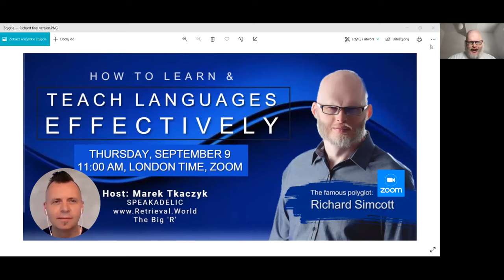HOW TO LEARN & TEACH LANGUAGES EFFECTIVELY - interview with Richard Simcott, a hyperpolyglot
Teachers! This is a unique opportunity to see the teaching - learning process from the learner's point of view. In this interview Marek Tkaczyk (Speakadelic, Retrieval World, Good Morning Earth) asks Richard Simcott, a hyperpolyglot, about his approach to language learning and teaching. In the second part, Marek Tkaczyk, who is a seasoned teacher and teacher trainer translates RIchard's approach into teaching tools that can help you take your teaching to the next level in a few simple steps!